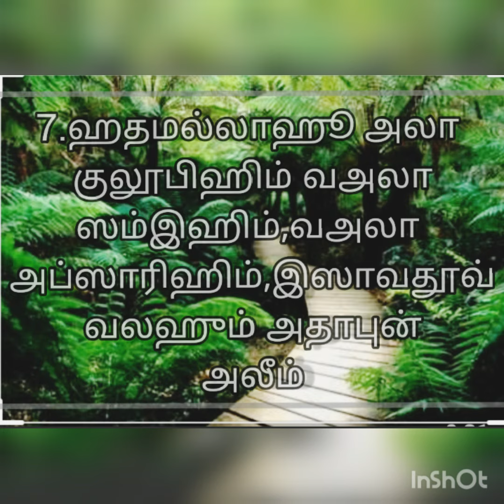ஸுரத்துல் பகரா -(1-7)ஆயத்துகள்...surah bakara (1-7) verses